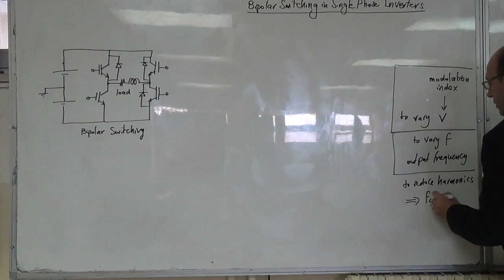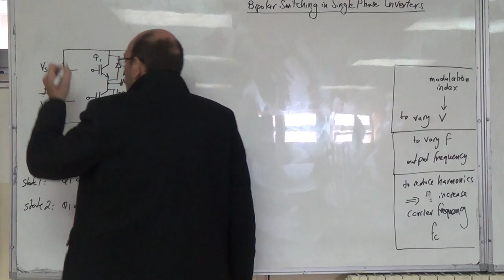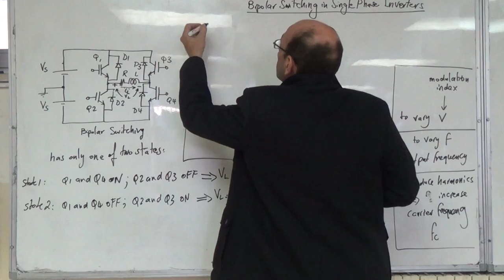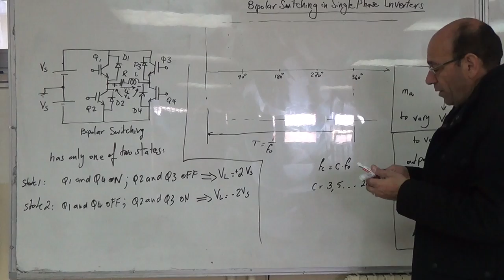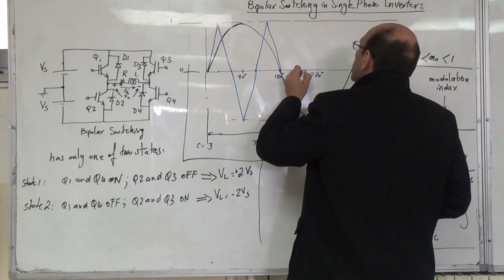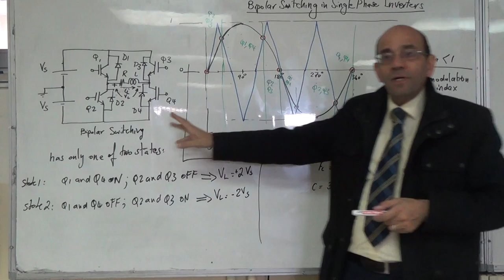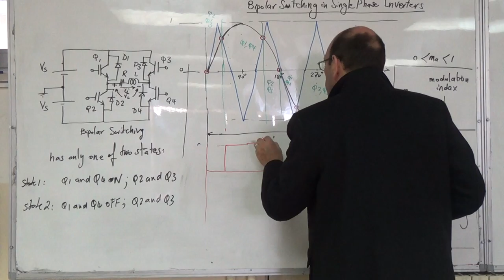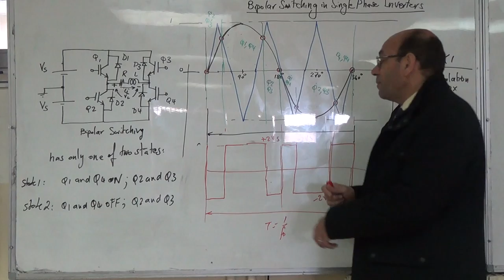Overview of Bipolar Switching in Single Phase Inverters (a): Signals, 2/11/2016